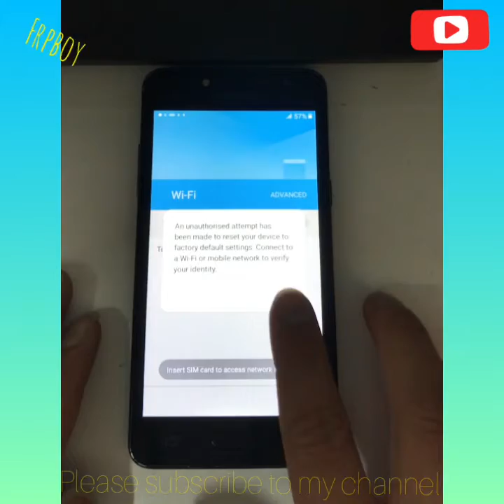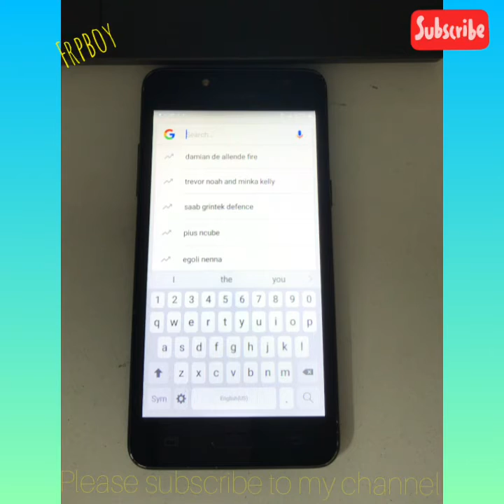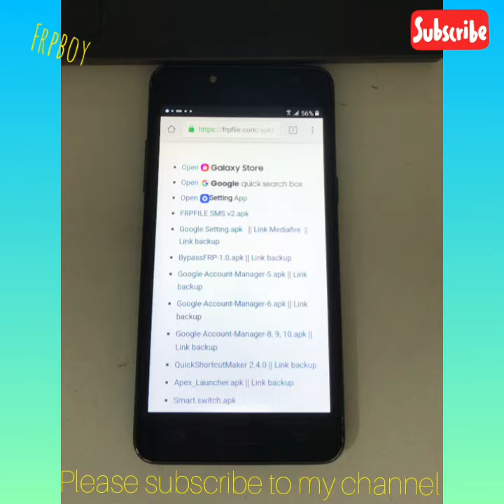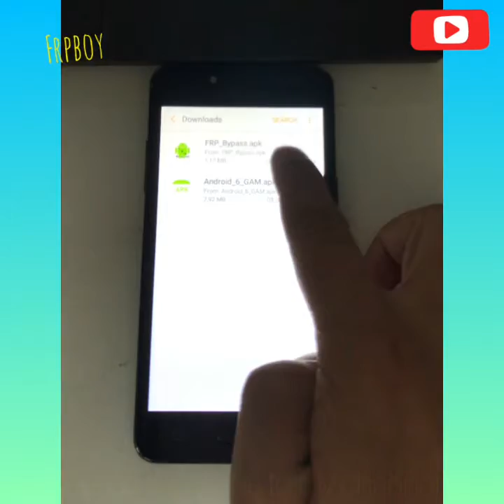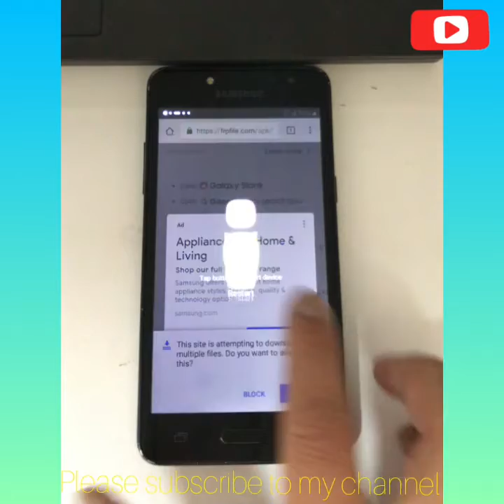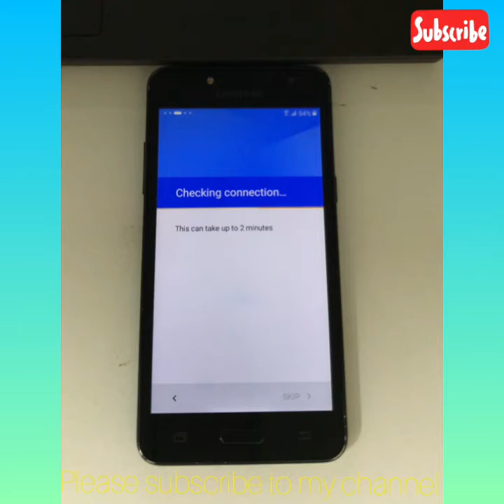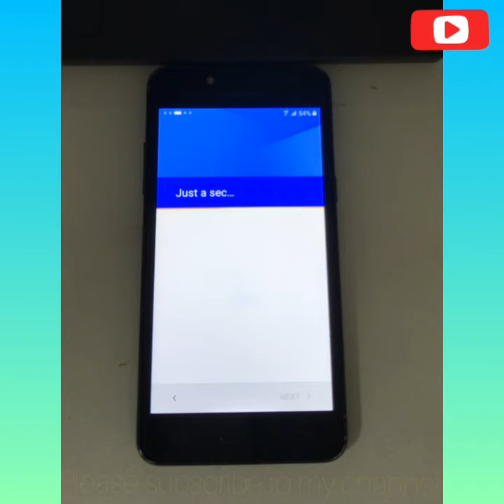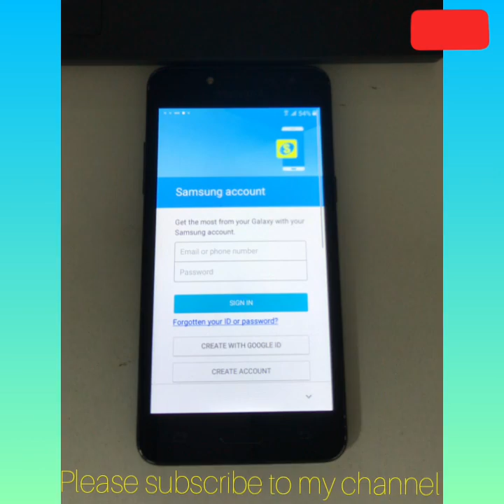SAMSUNG G532 Google account bypass Android 8.1//Any Android 6.7.8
I can do Samsung Galaxy FRP bypass

iCloud account bypass

Sony Xperia FRP bypass

China phone FRP bypass

Nokia Lumia FRP bypass